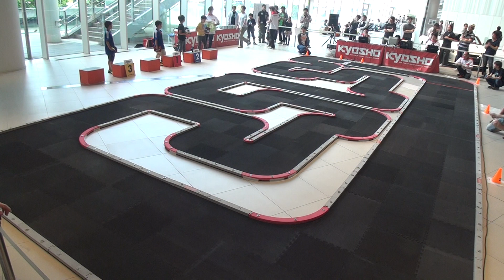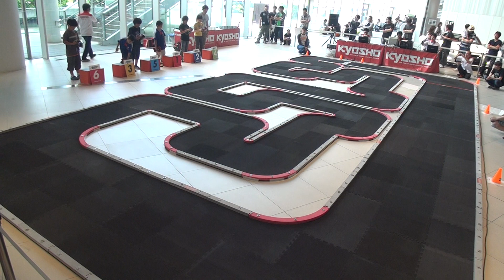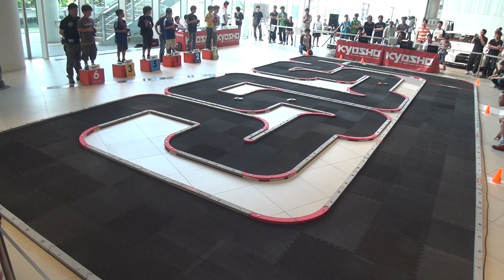ミニッツカップ2012横浜大会ジュニアツーリングクラスＡメイン